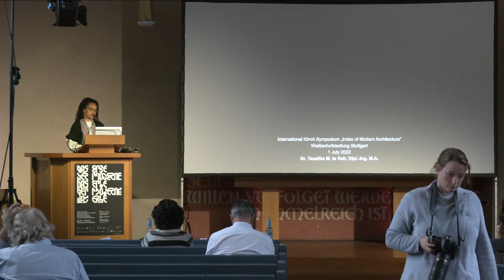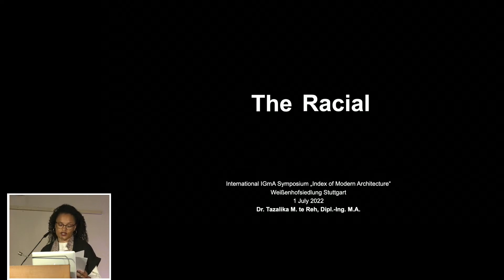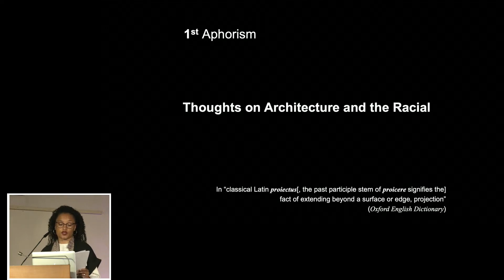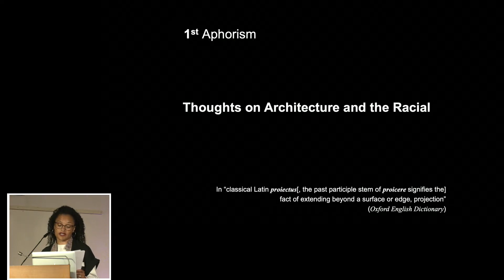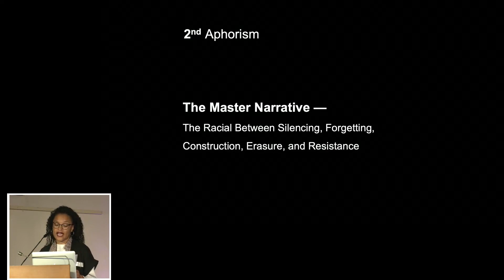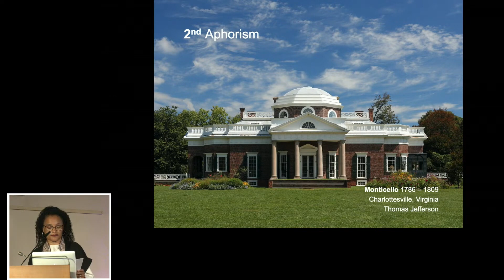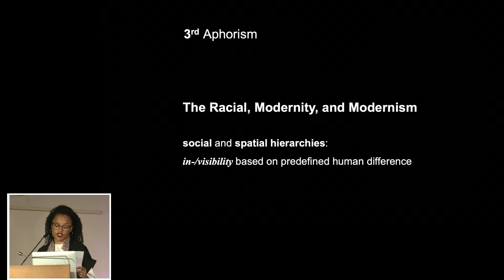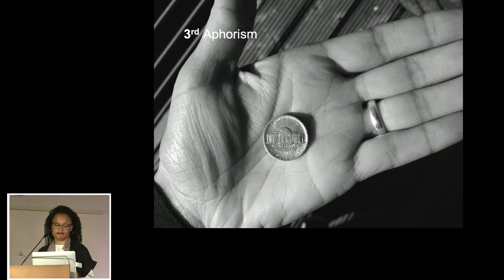Index of Modern Architecture: The Racial. Tazalika M. te Reh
Tazalika M. te Reh ist Architektin und Kulturwissenschaftlerin. Sie studierte Architektur in Köln, Bochum und an der Kunstakademie Düsseldorf. Anschließend promovierte sie an der TU Dortmund und war für Architekturbüros in Köln und Boston tätig. Sie arbeitet interdisziplinär in den Bereichen Architekturpraxis, Lehre, Mentoren- und Kuratorenschaft und visuellem Immobilienmarketing. Seit 10 Jahren beschäftigt sie sich mit rassifizierten Räumen. Hierzu stellt sie Zusammenhänge zwischen gebauter und entworfener Umwelt, Geschichte und Wissensproduktion her — Kontexte, die sich als geographische und nicht-geographische Räumen lesen lassen, und sie erforscht die Anwendbarkeit ihrer Erkenntnisse in konkreter Architektur.